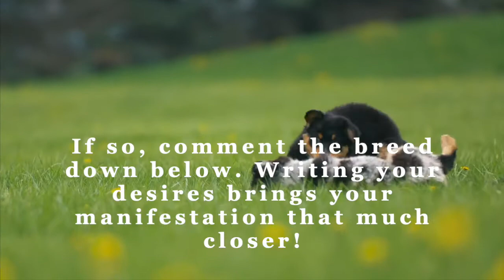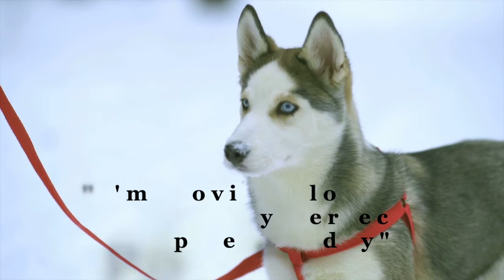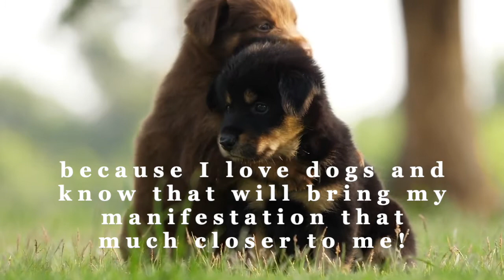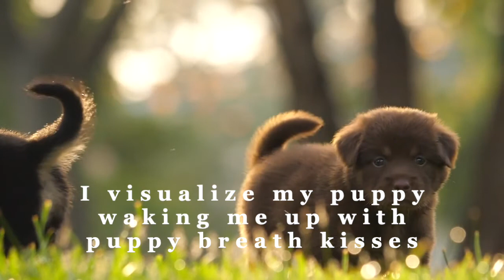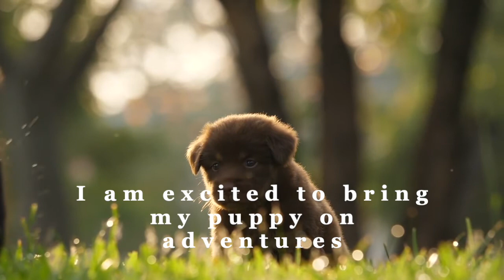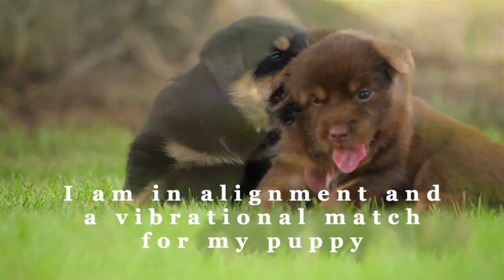Vibe and Visualize to Manifest Your New Puppy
In today's video, you'll learn how to vibe and visualize to manifest your new puppy with the Law of Attraction! Just watching this video of adorable puppies will raise your vibration and bring you that much closer to manifesting your new puppy.

* manifest your ideal dog
* manifest your ideal dog of your ideal breed and age
* manifest your ideal dog with your ideal appearance, personality, likes, and dislikes
* your ideal dog is perfectly healthy
* your ideal dog is extremely happy
* your ideal dog loves more than anything
* your ideal dog thinks the world of you
* your ideal dog is extremely obedient to you
* your ideal dog is extremely protective of you and your family
* your ideal dog lives a very long and happy life

If you enjoyed this video, you may enjoy these other videos from WillowJ.Co:

✔ SOURCES ✔

Thanks for coming to my channel! I sincerely appreciate it!
Much Love 💗 Good Vibes ✨ and remember to Choose to be Happy ‼️😁

Always seek the advice of your physician or other qualified health providers regarding a medical condition, suspected medical condition, and before starting any diet, exercise or supplementation program, or before taking or stopping any medication.